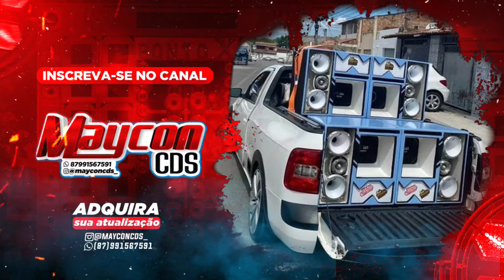DJ VITINHO5 - CARNAVAL 2022 - REMIX ARROCHADEIRA PRA PAREDÃO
FAÇA SUA ATUALIZAÇÃO✓
DE PEN DRIVE 4GB
8 GB

O MORAL DE CAMPO GRANDE PIAUI

                   ▶ ATENÇÃO ᳁

Músicas com direitos autorais seguem o aviso

Se você e um artistas , produtor, proprietário, gravadora ou fotografo e você não que ver o seu trabalho neste vídeo, favor entra em contato comigo em vez de denuncia - lo e eu irei apagar este vídeo o mais rápido possível